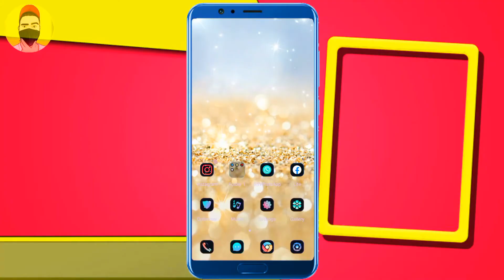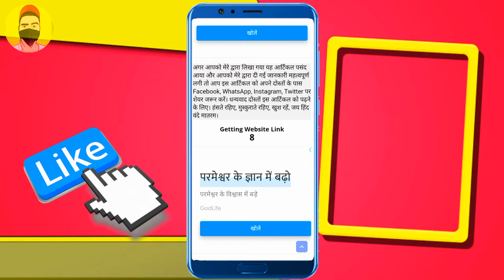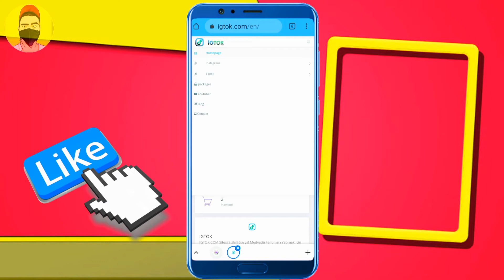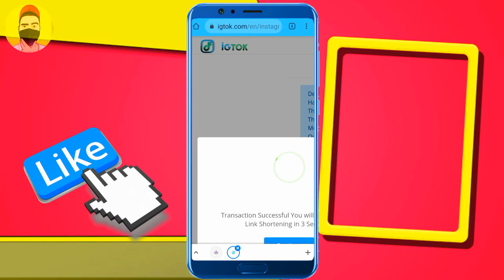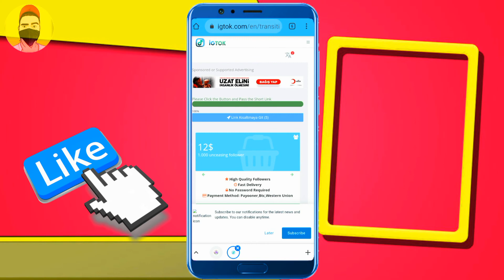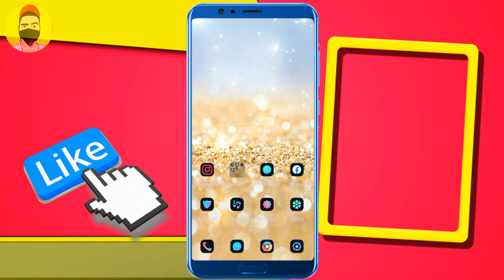How To Get Free Instagram Followers 2021 - Instagram Par Follower Kaise Badhaye 2021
How To Get Free Instagram Followers 2021  - Instagram Par Follower Kaise Badhaye 2021 - Instagram Followers

Topic Cover In This OSM Video📀
Hello Bhai Log Is Video Mein Main Apko Bataunga Ki Kaise Aap Unlimited Followers & Likes Increase Kar Sakte Ho Without Coin Isliye Video Ko End Tak Watch Karo Aur Sath Hi Video Ko Like & Subscribe Karna Mat Bhulna।

  *Bhai Ka Insta Pe Peecha Karo*

Your Quarries🔽
°Instagram Followers
°Free Instagram Followers No Human Verification

Music TACO Rap Beat
KEEP SUPPORT बिड़ू लोग
•PraDey•